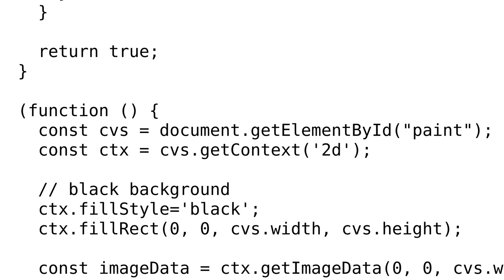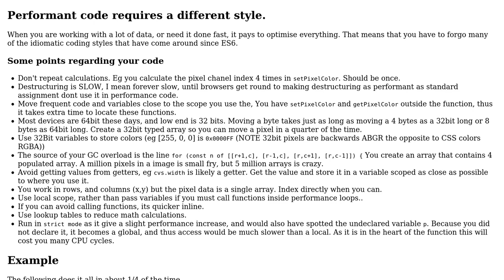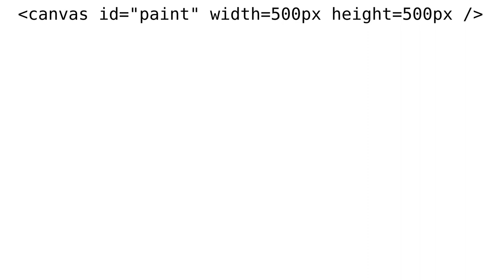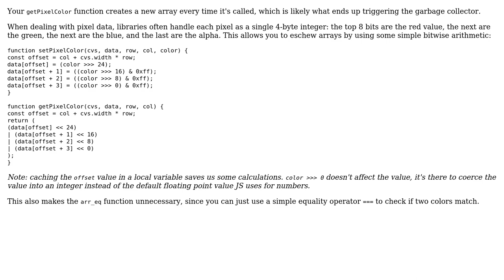Code Review: JavaScript flood fill (2 Solutions!!)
Code Review: JavaScript flood fill

With thanks & praise to God, and with thanks to the many people who have made this project possible! | Content (except music & images) licensed under CC BY-SA | Music | Images & others | With thanks to user Mate Safranka user Corporal Touchy user Blindman67 user 200_success and the Stack Exchange Network Trademarks are property of their respective owners. You are responsible for your own actions.